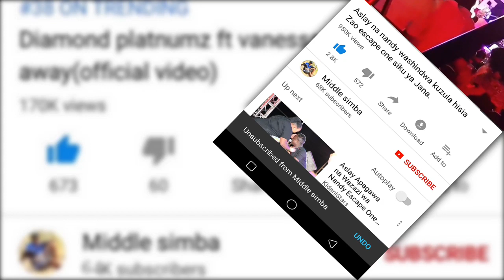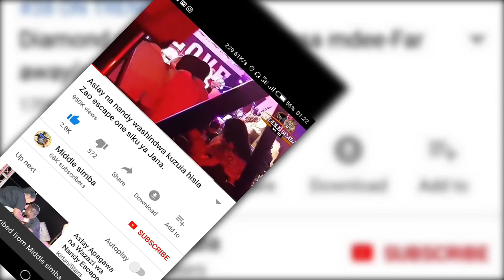BREAKING:MSANII WA MUZIKI WA BONGO FLEVA KUTOKA "THE MAFIK" AFARIKI DUNIA,PUMZIKA KWA AMANI MBALA...